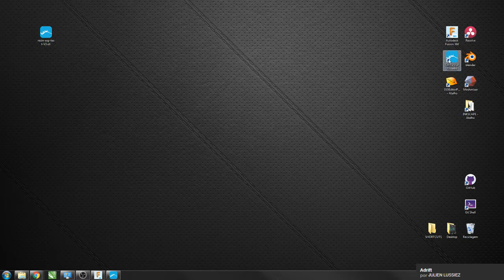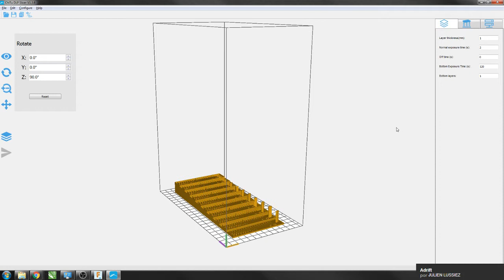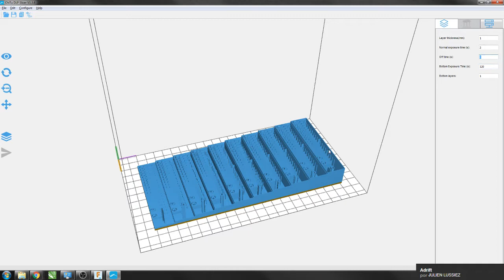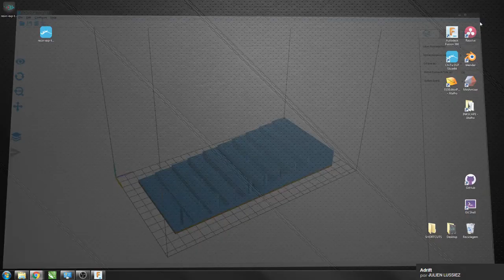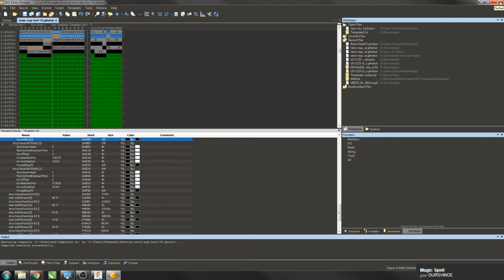Resin Exposure Test - Hacking Anycubic Photon file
Quick Overview on how the Exposure test file is made

Kudos to Reonarudo for making sense of the photon file and making the Hex editor template: